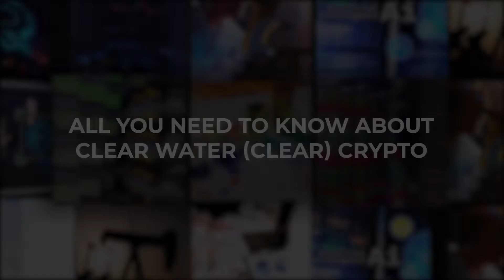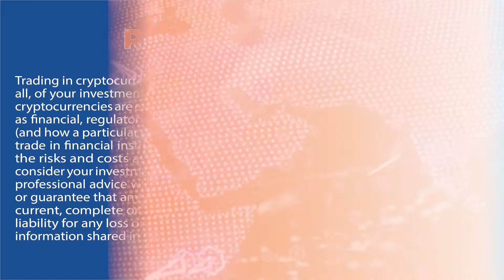All You Need To Know About Clear Water (CLEAR) Crypto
Clear Water is an environmentally focused crypto project built on the Binance Smart Chain. The CLEAR crypto returned over 30% gains in the last seven days. Clear Water is expected to launch its aluminum bottled beverage line by Q3, 2022.